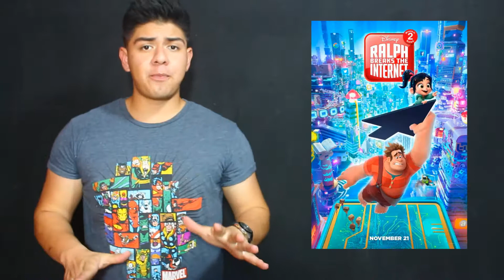FUNKO BOX - COME TOGETHER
Hoy en FUNKO BOX les tenemos junto a Deyvid Márquez  las mejores noticias del cine. Hablamos hoy de Ralph El Demoledor, Ant-Man, The Incredibles, Jurassic World y más!